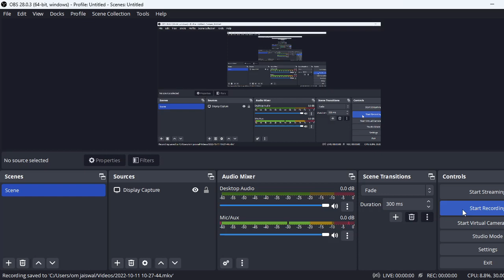Best Programming Language to Learn in 2022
Python. Python can be regarded as the future of programming languages. ...
Java. Java is one of the most powerful programming languages that is currently used in more than 3 billion devices. ...
JavaScript. JavaScript is one of the world's most popular programming languages on the web. ...
Kotlin. ...
R. ...
PHP. ...
Go. ...
C.